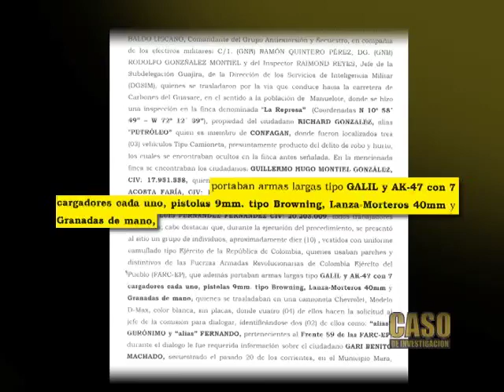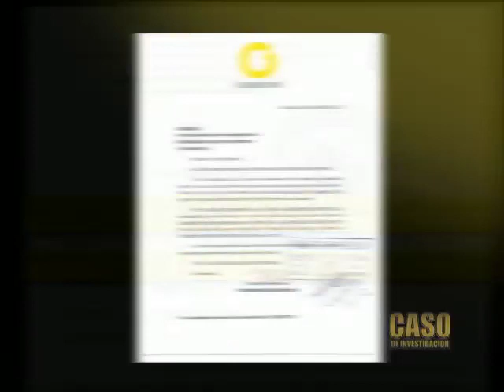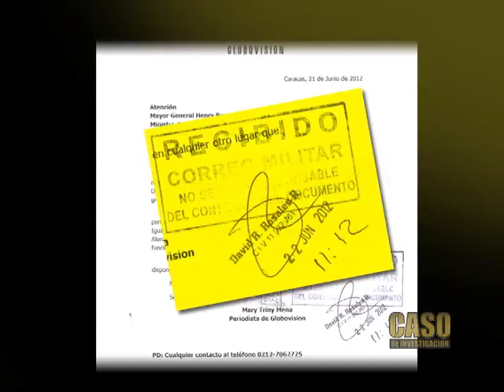Conozca cuáles son las armas que usan grupos de las Farc en territorio venezolano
En una comunicación oficial del 2007 del Comandante General de la Guardia Nacional al General en Jefe del Ejército Ministro del Poder Popular para la Defensa, se detalla las armas que utilizan grupos armados pertenecientes a las Fuerzas Armadas Revolucionarias de Colombia en el estado Zulia